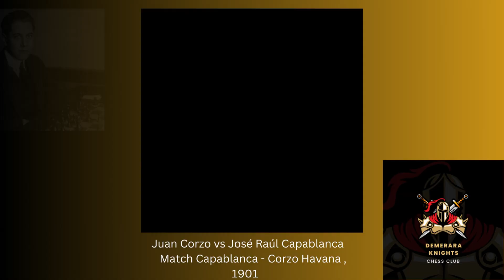Capablanca Out Played Corzo in 26 Moves.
Watch Capablanca Give's a Master Class on How to Take Advantage of His Opponent Wasted Tempo.